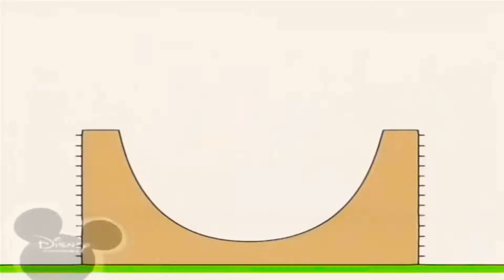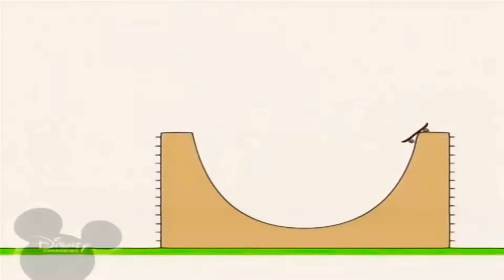17 квітня 2021 р.